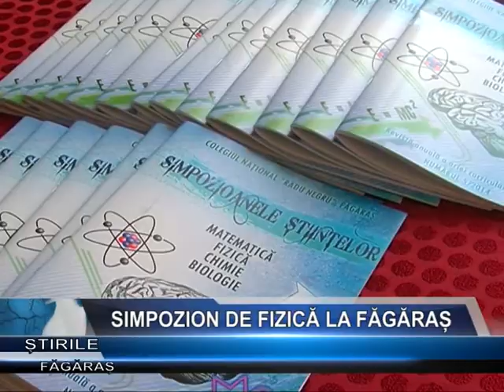SIMPOZION DE FIZICA LA FAGARAS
Proiectele ştiinţifice în domeniul fizicii au fost astăzi în centrul atenţiei. Şi asta deoarece la Colegiul Naţional „Radu Negru" s-a desfăşurat a 5-a ediţie a simpozionului naţional „Fizică -- trecut şi viitor".